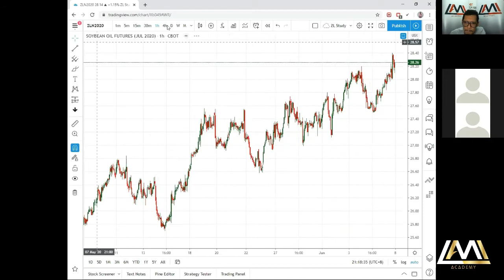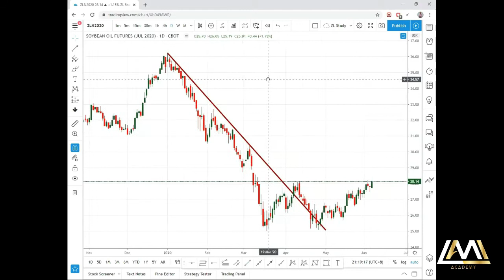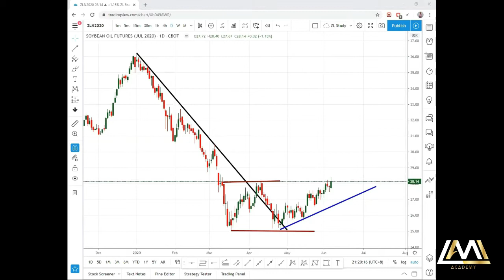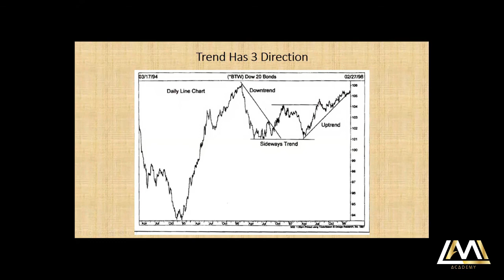Apa Itu Market Trend Didalam Teknikal Analisis ? - Sesi Persediaan